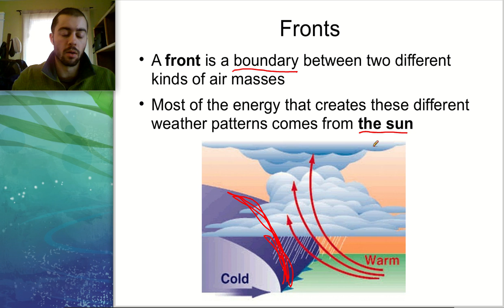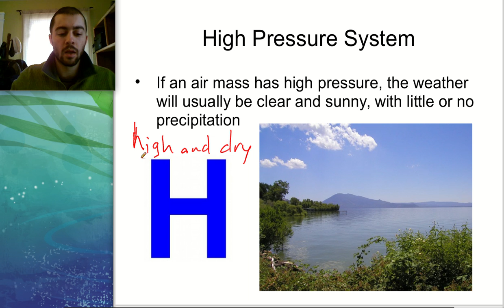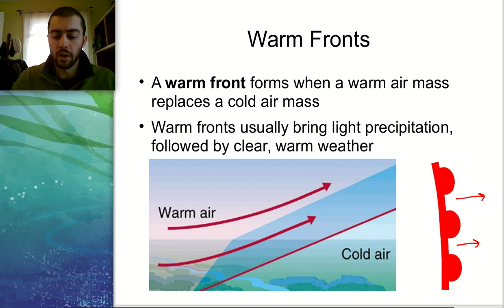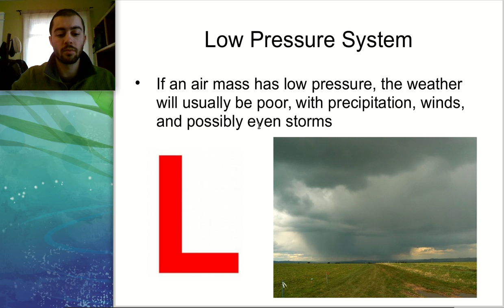Fronts and Pressure Systems - Middle School Science